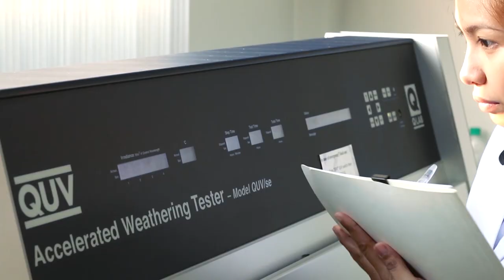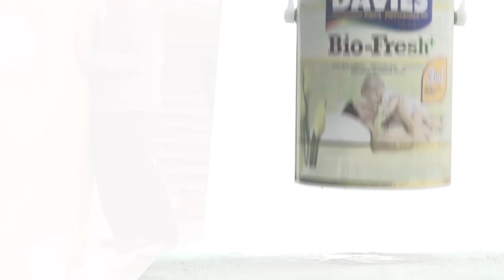Davies Bio-Fresh+: The First Odorless & Anti-Bacterial Paint in the Philippines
DAVIES® Bio-Fresh+™, is a water based, stain resistant premium interior paint. It exhibits excellent hydrophilic stain resistance combined with good hydrophobic stain removal. The liquid stain repellent refers not only to the ability to resist the penetration of common household stains such as coffee, wine, tea, juices, ink, but also the beading effects of all these stains. This means the liquid forms into beads on the paint film and rolls down the wall thus, the paint surfaces can be easily cleaned.